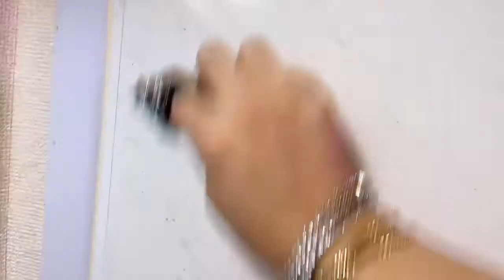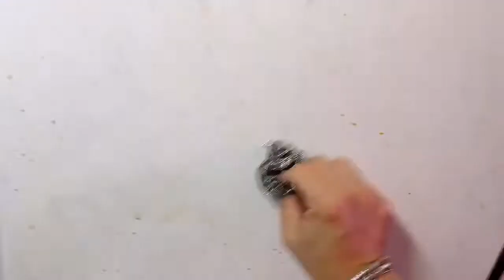Cleaning my OLD APARTMENT || Bundok ng mga Damit